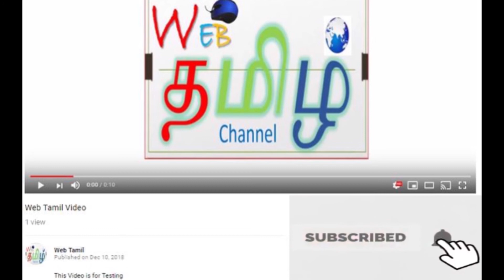தகடுசேத் கணபதி - புனே | Dagadusheth Ganapati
In this Channel You All Learn About Culture, Review, Mobile , Tech, Movies etc., In Our Tamil Language Very Useful Information for you with High Quality video content with interesting Animation